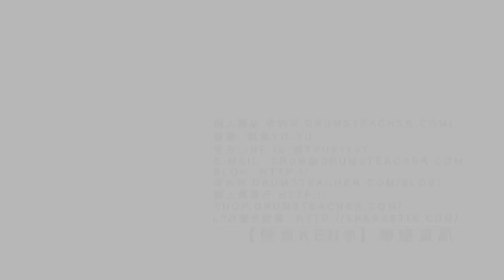【爵士鼓手魷魚kEN®】🥁🎼DrumsTeacher.com™🎶表演.課程 (2019-06🎵爵士鼓學員；幼兒班.學生班.成人班 音樂打擊樂器團體課程) Drum SparxStix